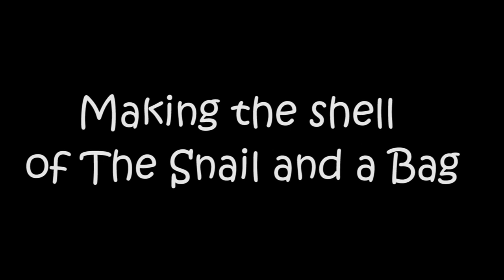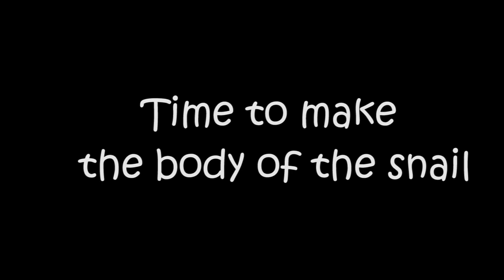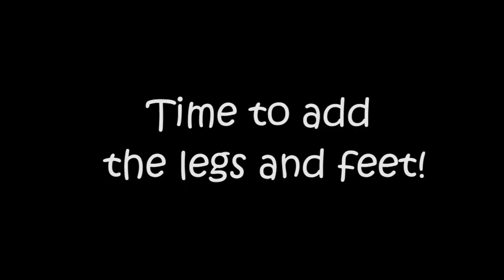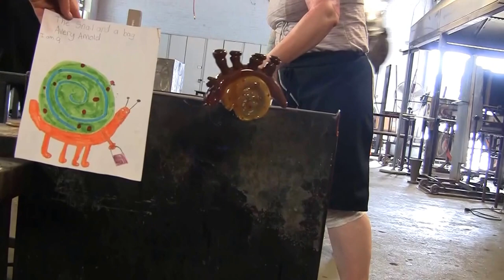The Snail and a Bag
The making of The Snail and a Bag, a piece which will be on display at Glass Axis from July 8 until Aug. 27, 2016 in the "Through the Eyes of a Child" exhibition at the studio's Kennedy Galleries.